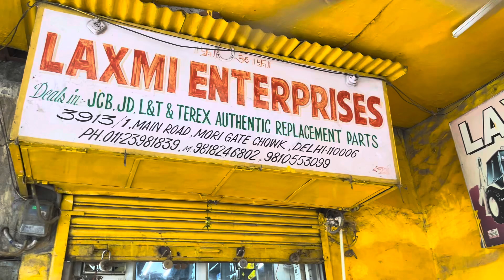Voltas water dispenser hot and cold cooling problem find in Kashmiri Gate ￼